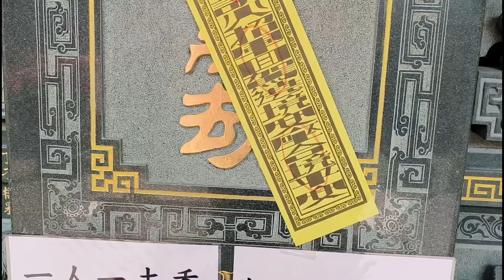【清水祖師主帥轎一度用衝的入仕元代天府 祖師公 真的開心】高雄岡山 為隨清水寺 清水祖師 前往屏東港口村請火招軍暨平安繞境【歡迎訂閱 謝謝】